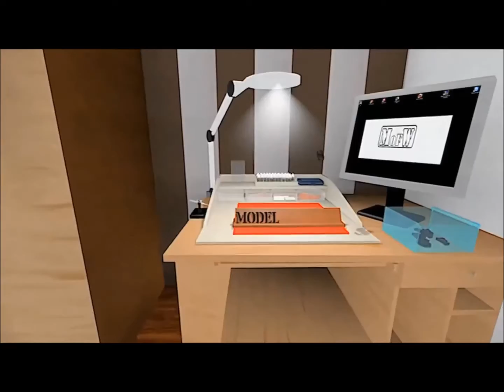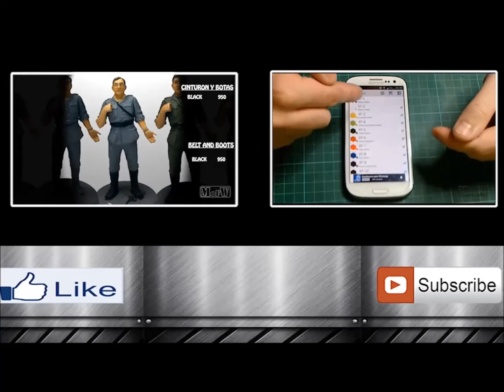how to paint medieval on 1/35 scale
Nuevo vídeo en el que podréis ver una de las ultimas figuras terminadas a escala 1/35